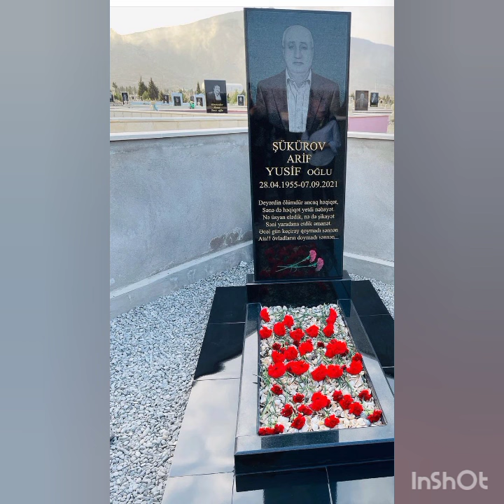Hər il sənin başına toplanardığ,sən getdin Paramparça olduq